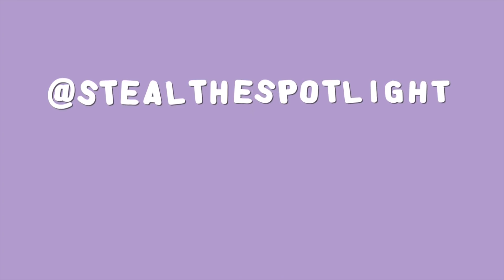reviewing my style evolution (the good, the bad & the cringe)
pretty much a look at how I found my personal style - I review some of my old outfits and then recreate them in my current style! warning; a lot of questionable decisions were made :)

platforms - windsor smith
hair clips - cheap shop
tote bag - yesstyle
necklace - cheap shop
rings - japan

matching set - we gang young
leather jacket - thrifted

funky midi skirt - thrifted
lace tank top - thrifted
platform flip flops - eBay
necklace - princess polly
bag - thrifted

crochet dress - thrifted
green top - the iconic
brown vest - thrifted
jewellery - thrifted
clogs - thrifted

red puffer vest - thrifted
platforms - windsor smith

denim shorts - diy
long sleeve blouse - princess polly
cowboy boots - style nanda
cowboy hat - cheap shop
bag - thrifted

bag - thrifted
necklace - thrifted

blush shirt - thrifted
pearl vest - thrifted
platform boots - deandri
butterfly clips - markets

thanks joining me on my lil style journey whether you've been here from the beginning or joined my recently, i really appreciate it! especially your patience with me this year, love you !!